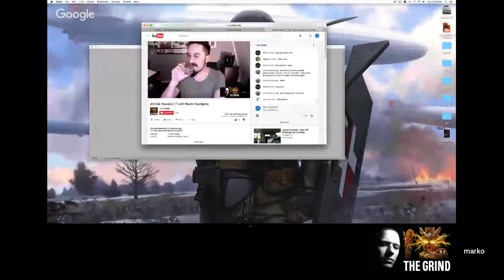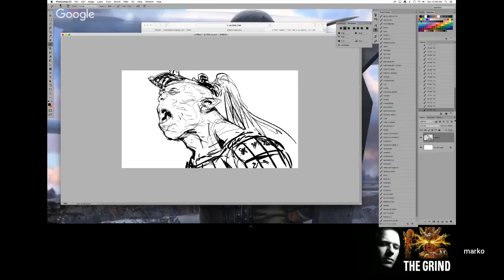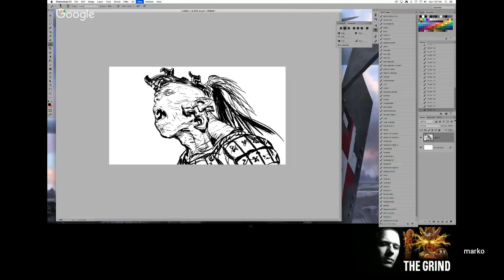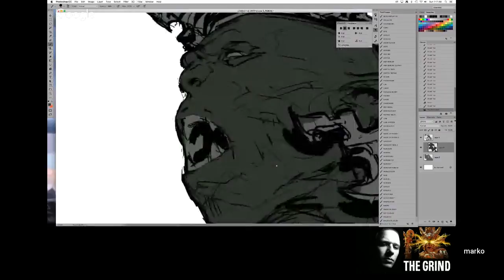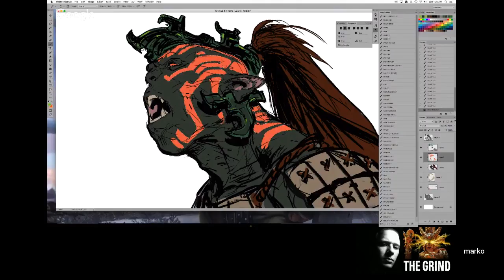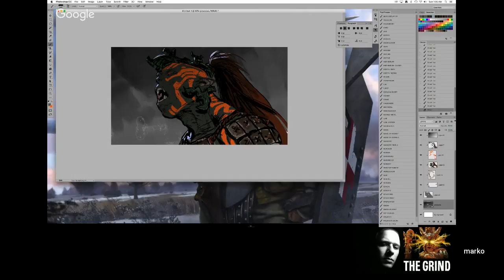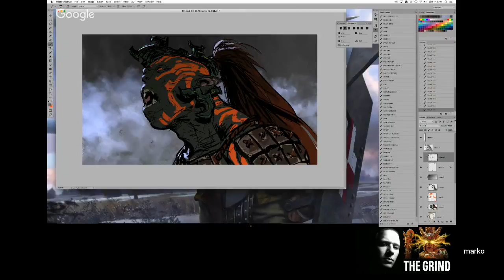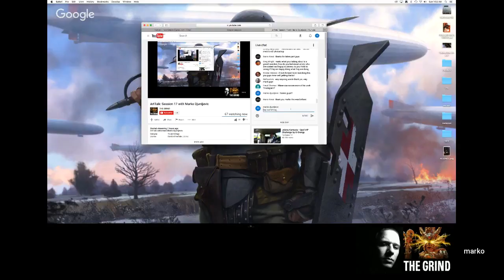ArtTalk: Session 17 with Marko Djurdjevic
ArtTalk welcomes Marko Djurdjevic!  We chronicle Marko's entire work history from his humble beginnings working on RPG projects, to his time at marvel comics, and finally going into his current projects at his own studio SIXMOREVODKA.  Marko was also kind enough to demo a orc painting and offer a little bit of insight into his studio's new IP Orken.